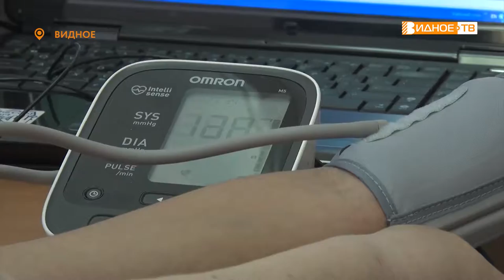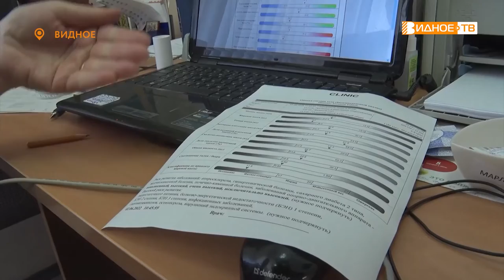ВЕСЕЛО О ЗДОРОВЬЕ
Образовательный праздник на тему здоровья прошел в видновской детской поликлинике. В игровой форме ребятам напомнили правила гигиены, а их родителям провели лекции терапевты, эндокринологи и неврологи учреждения. Подробности – в нашем сюжете.